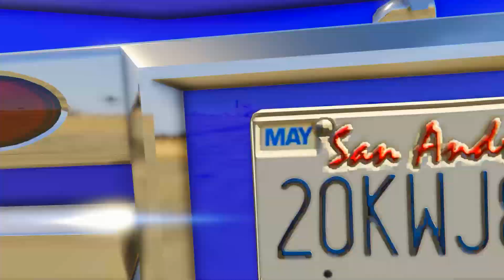SPIDERMAN CARS Monster Trucks Mega Rampa Challenge ! SUPERHERO HULK Iron Man Racing - GTA V ep. №173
Also, let me know what was your favorite part of the video. Thanks!